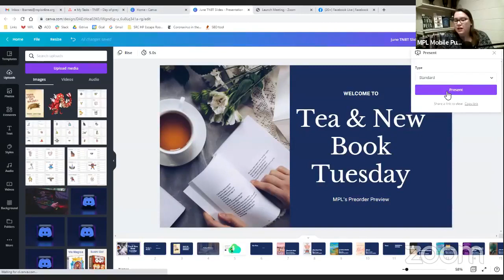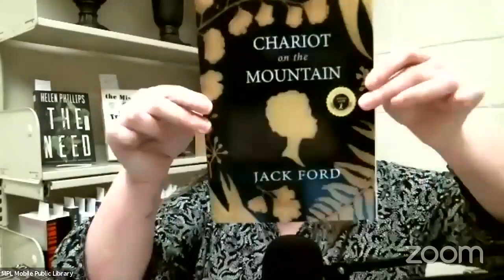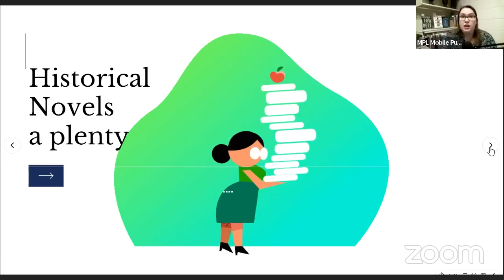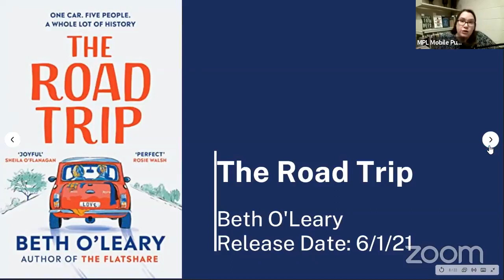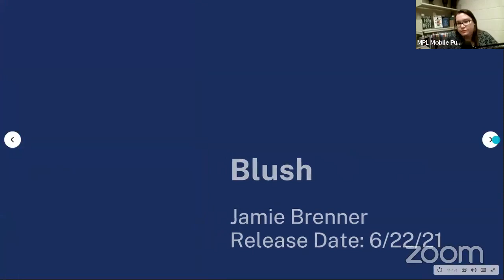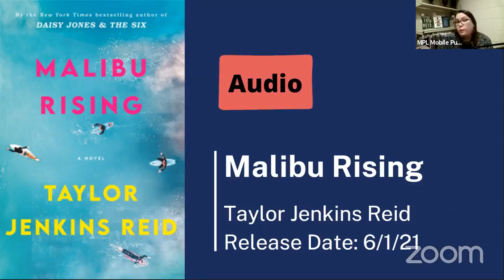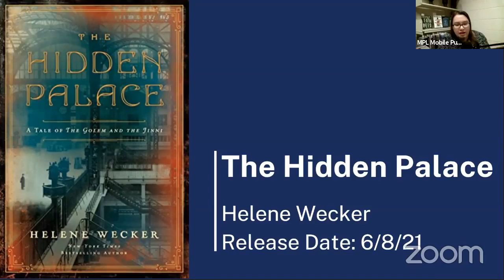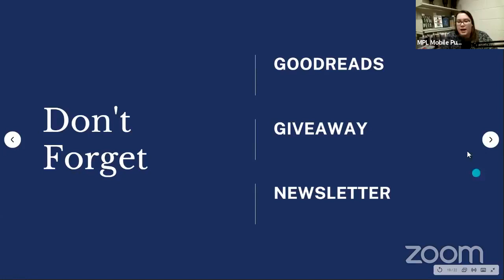Tea & New Book Tuesday for 5/11/2021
Welcome to Tea and New Book Tuesday, where I preview books coming to Mobile Public Library. Today I'll share the June Yellow Labels!